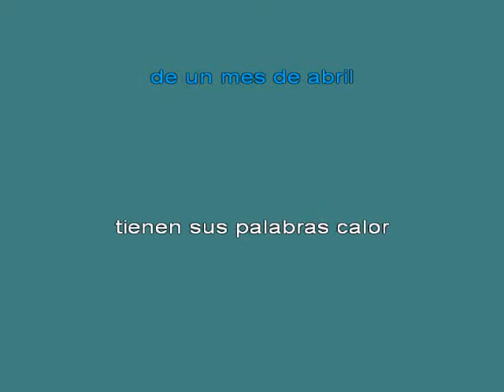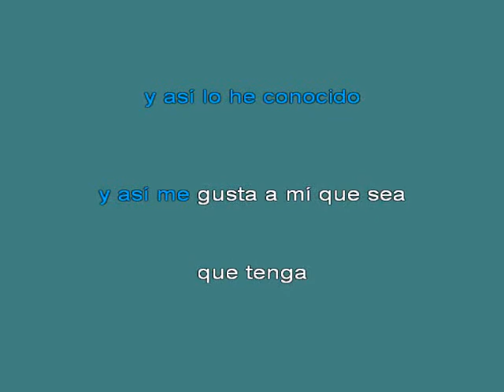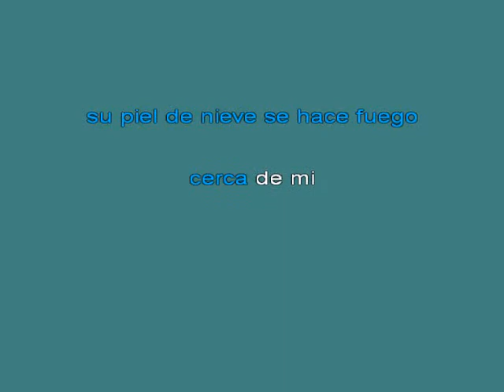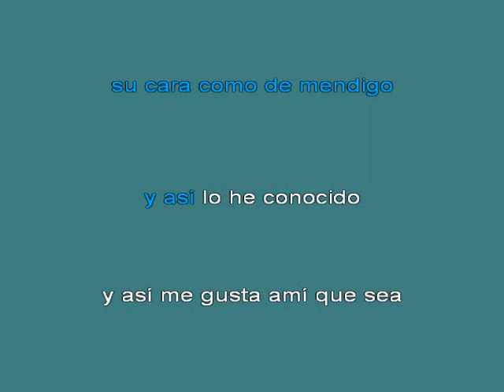Jeanette Coraz 25f3n De Poeta [karaoke]